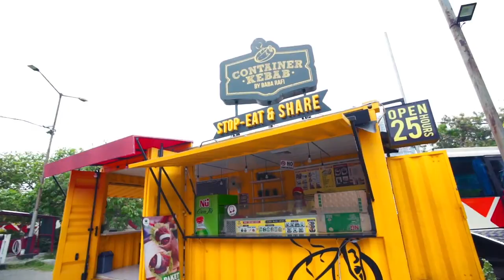Nilamsari Sahadewa, Winner of the 2019 Promoting Women’s Empowerment Award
Congratulations to Nilamsari Sahadewa for winning the 2019 Promoting Women’s Empowerment Award from the Australian Embassy Indonesia and Australia Global Alumni Network in Indonesia. The award was presented by the Australian Ambassador to Indonesia HE Gary Quinlan AO at the annual Alumni Gala Dinner on 27 April 2019 at Ritz-Carlton Pacific Place, Jakarta.

Nilamsari is the founder and CEO of PT Baba Rafi Indonesia (Kebab Turki Baba Rafi), – arguably the biggest kebab chain in the world, with over 1,300 branches in 9 countries. She is an alumna of Australia Awards – Short Term Awards, having completed a food production and processing course at Griffith University. She is involved in many human development initiatives such as: business mentoring; an academy which targets lower income individuals and gives them kitchen skills for free; and has worked with Government and communities to deliver training to more than 100,000 people.  Most notably though, is her work with the Womenpreneur community.